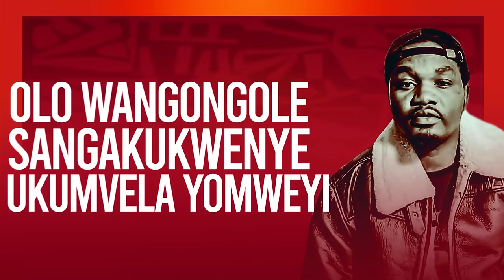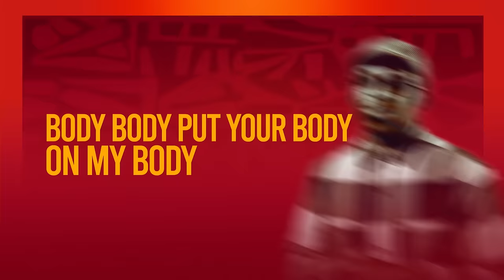Janta - Yomweyo (Lyric Video) feat. Big Xhosa, Henwood and Zeze Kingston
Lyric Video for "Yomweyo" by Janta.